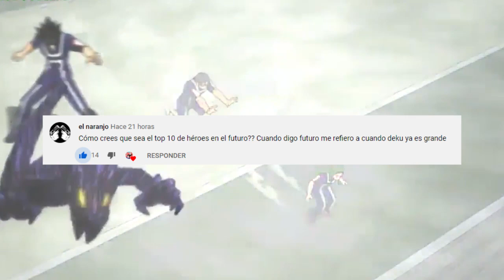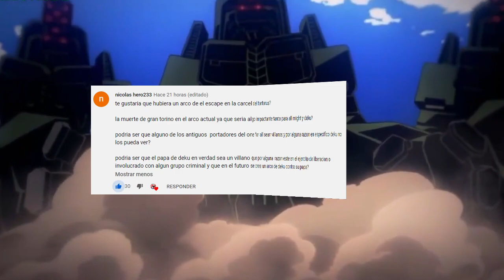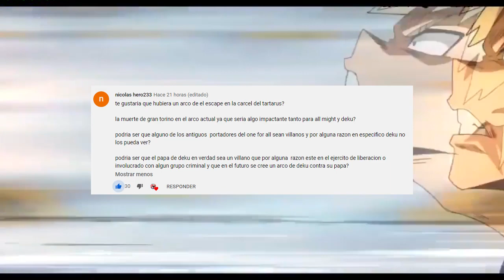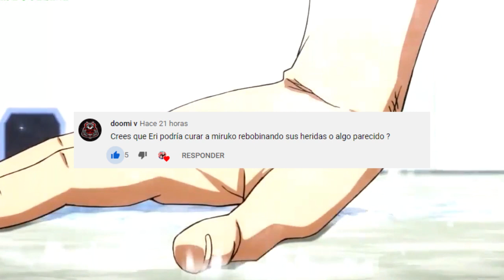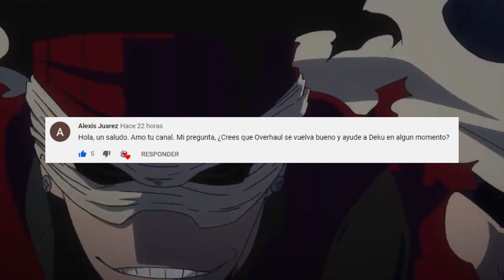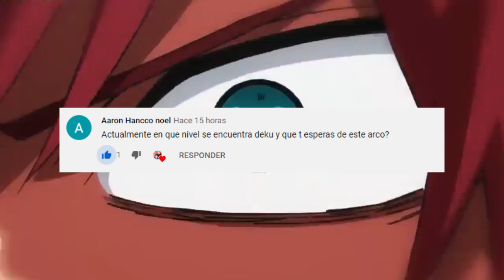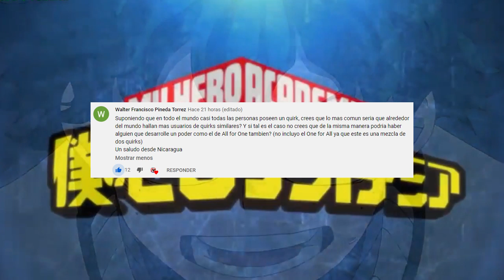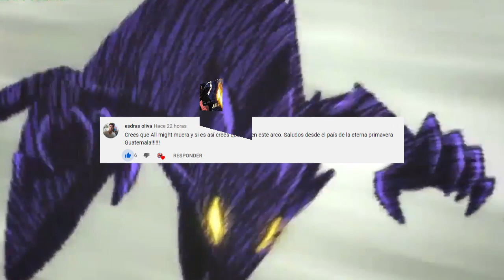ARCO de TARTARUS ?? El PADRE de DEKU ??? EL Potencial de ERI ??? PYR 1 Boku no Hero Academia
HOLA AMIGOS LES TRAEMOS UN NUEVO VÍDEO ESTA VEZ CON EL PRIMER PREGUNTAS Y RESPUESTAS DE MY HERO ACADEMIA, DEJENME SU OPINIÓN EN LOS COMENTARIOS.

Usa estos códigos de promoción:
Extra 5% Order Over $49, Code: Anime
Extra 7% Order Over $79, Code: Senpai
Extra 10% Order Over $99, Code: Daisuki